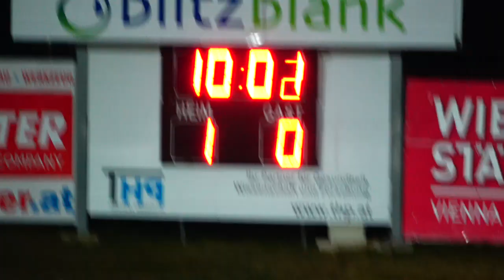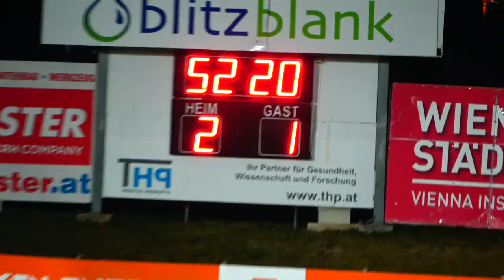KAMPFMANNSCHAFT 18 RUNDE FAC - SV HORN 28.02.2020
18 RUNDE  HPYBET 2 LIGA FREITAG 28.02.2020  um 19.10 UHR FAC GEGEN SV HORN

STADION FAC